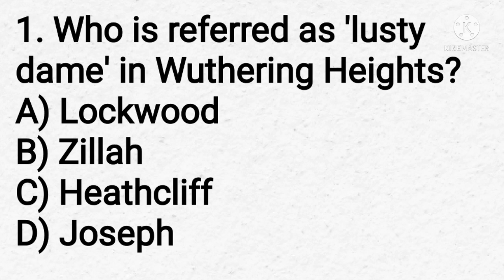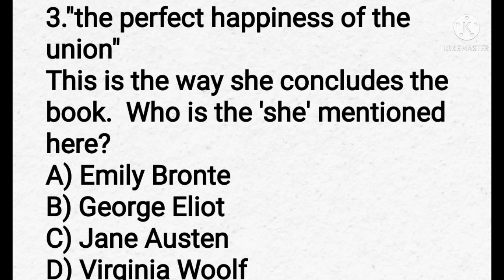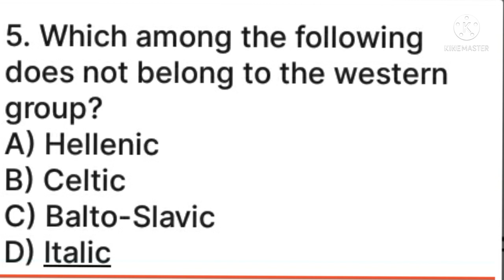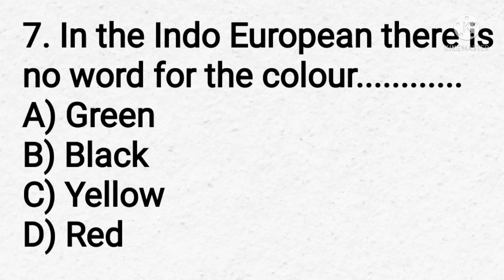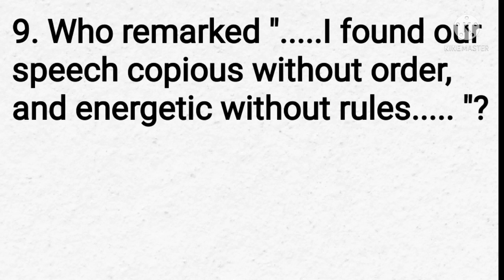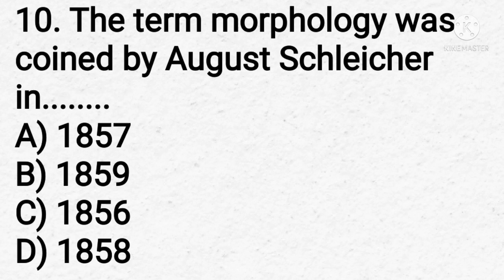PGTRBENGLISH 10PracticeQuestions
In this video I have given questions to enrich your preparation level. To get the test questions as PDFs watch the test details video given in the playlist.
Answers :
1.b
2.b
3.c
4. b
5.c
6.Grimm
7.A
8.Robert Lowth
9.Samuel Johnson
10.b